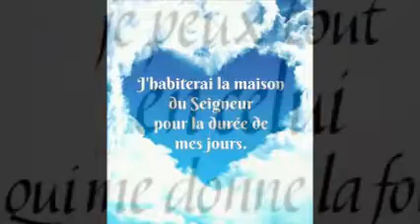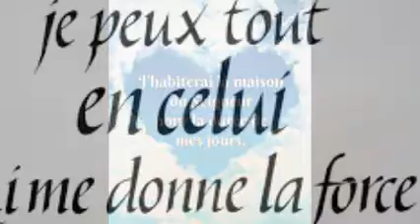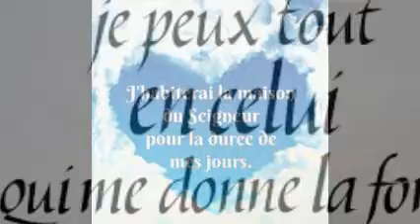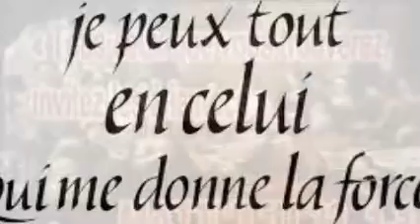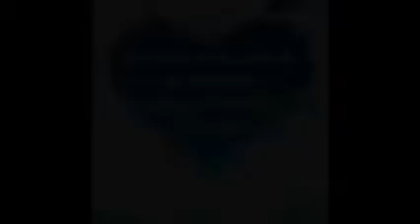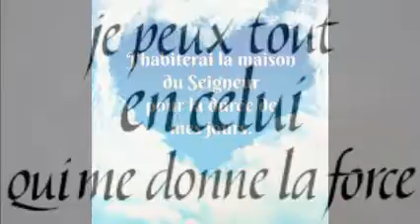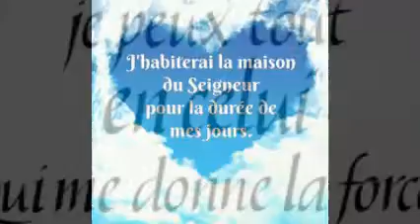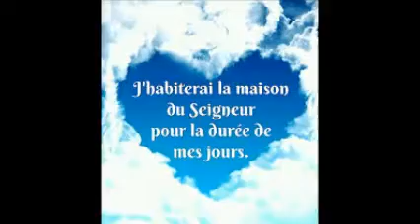Trois, Foi, Saint, Salazes FM, 11 octobre 2020 Invités à la noce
Le Seigneur préparera un festin ; il essuiera les larmes sur tous les visages
 J’habiterai la maison du Seigneur pour la durée de mes jours.
 Je peux tout en celui qui me donne la force
Tous ceux que vous trouverez, invitez-les à la noce